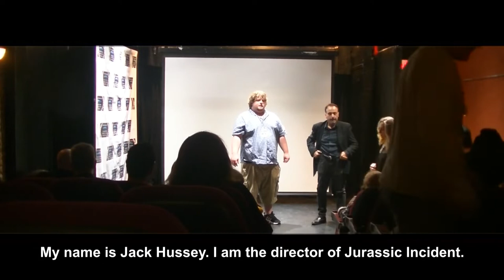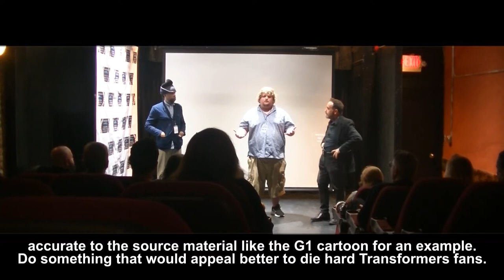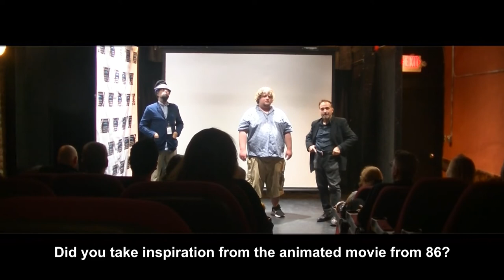Jurassic Incident/The Transformers: Regeneration Q&A @ New York Sci-Fi Film Festival 2022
Just me doing a Q&A presentation at the New York Sci-Fi Film Festival at the Producer's club, in Times Square after my films were screened (Jurassic Incident is on my older channel). Same venue as last year.